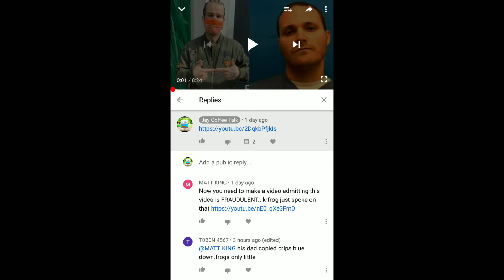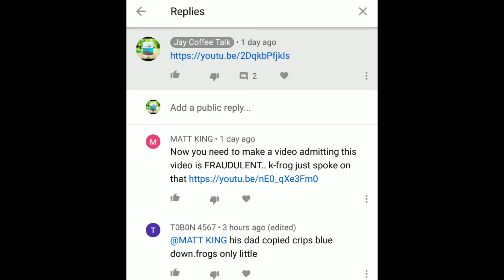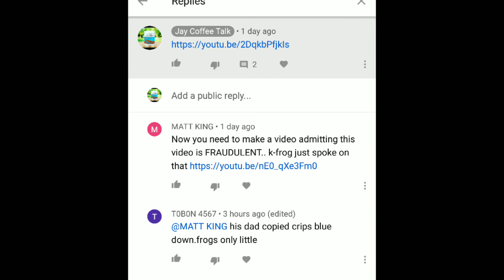K Frog Crip Clarification, Do you Buy It?